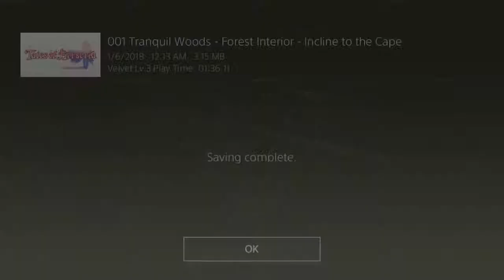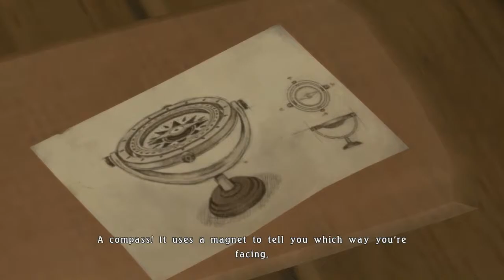Tales of Berseria Playthrough: Chapter 1